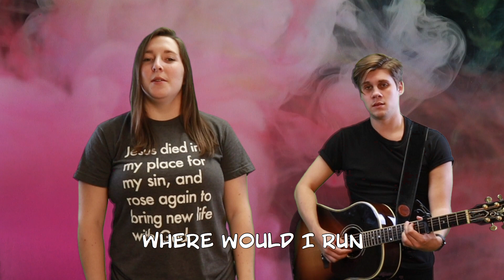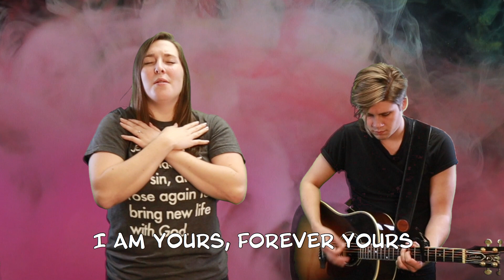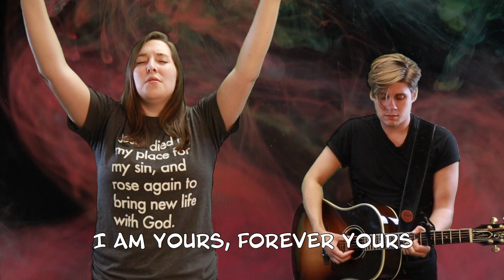December 13th Online Service: Peter Healed A Man